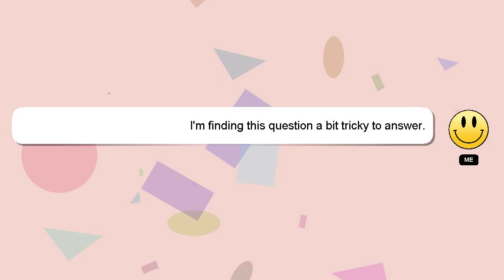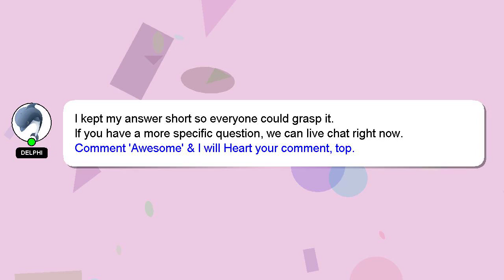How to sell carry forward in angel broking?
Allow me to introduce myself briefly, Hi, my name is Delphi, nice to meet you. I am here to provide you with assistance in answering your questions. - How to sell carry forward in angel broking?

Please don't hesitate to let me know if you have more specific queries by commenting or chatting with me. If you provide an answer, I will 'heart' it as a sign of gratitude.

*2 What we are experimenting :*